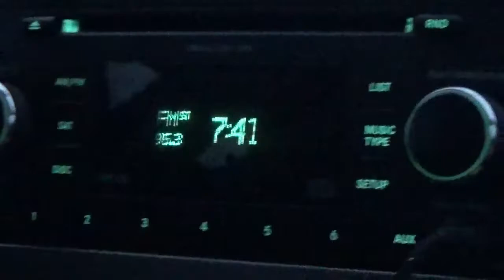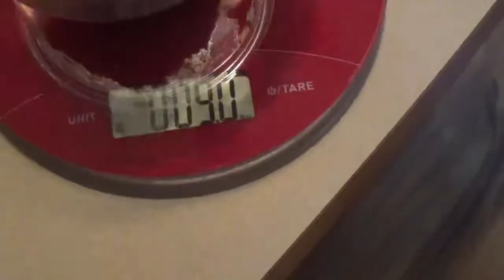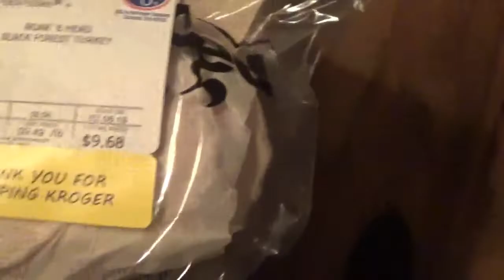Day of eating as a Highschool Wrestler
Strawberry lemonade flavor!!!

Yo what's up everybody miniature brute back here with another video and in this video I'm going to show you a little bit of diet action for a day as a wrestler and a little bit on what my diet revolves around. There is much that I can improve on with dieting and my skills and techniques for it so if you have any suggestions drop them in the comment section. I hope you all enjoyed the video.

Goal: 4,200
12 likes?
Let's demolish these goals!!!

*Drop suggestions for upcoming subsciber specials and videos*